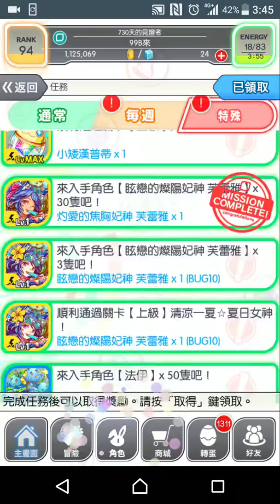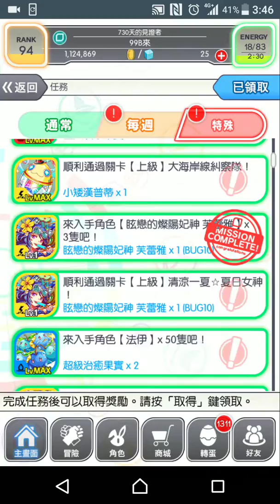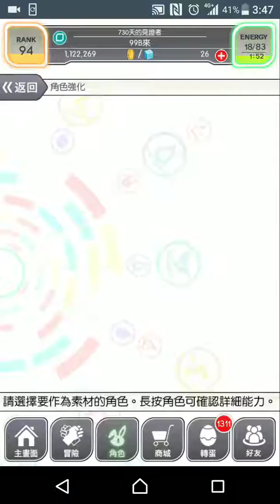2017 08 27